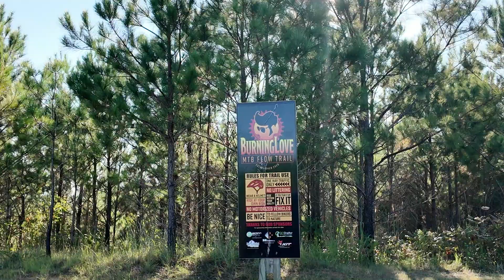Harold Dufrene is in Tupelo, Mississippi and discovers, Elvis Presley Lake!! Join HD for a look!!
Harold Dufrene has visited Tupelo, Mississippi numerous times and has never heard of Elvis Presley Lake!  Join HD from After Show Chat as he discovers Elvis Presley Lake, his journey there, and what is the area like!  If you're an Elvis fan, you don't want to miss it!